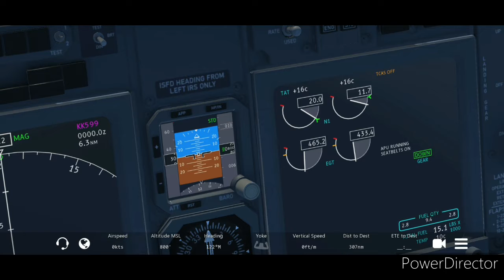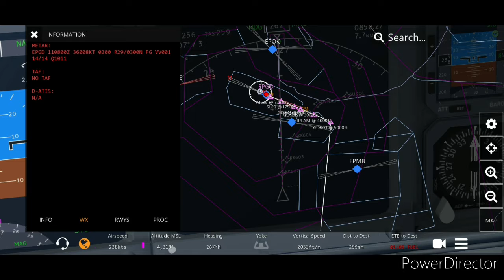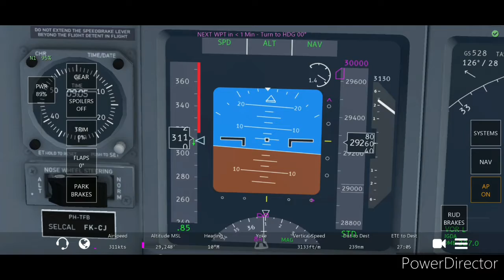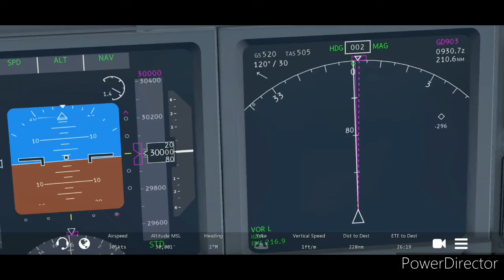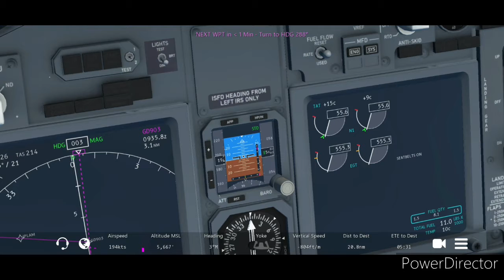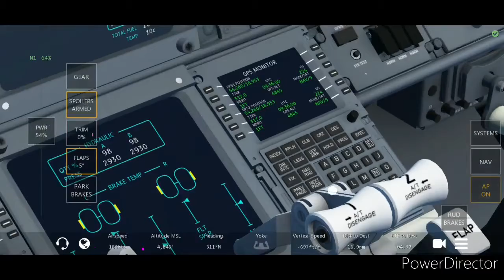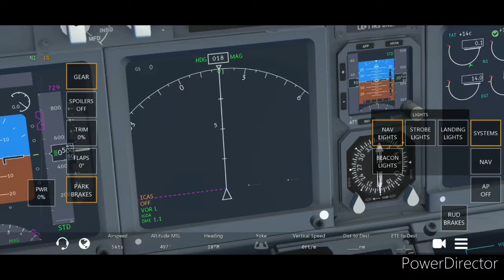Infinite Flight| Krakow-Gdansk| LOT Polish Airlines| Training Server